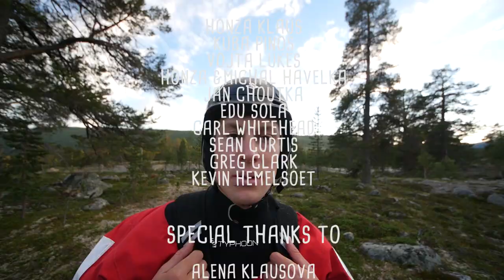SIDESTREAM - A Whitewater Kayaking Film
Lifestyle of a paddler is different. Paddlers don't act in a uniformed way, they act in a large degree as autonomous agents. That cannot be said about a common man. Mass society created common consciousness – mass culture that transformed patterns of behavior into a unified lifestyle. The aim of this film is to show an alternative lifestyle: a genuine world of whitewater kayaking. Come with us on a journey through the mass society to beauties of Norwegian whitewater.

2nd place in Short Film of the Year Awards 2015

Film by Jakub Piňos